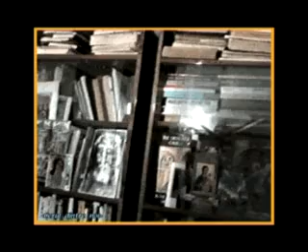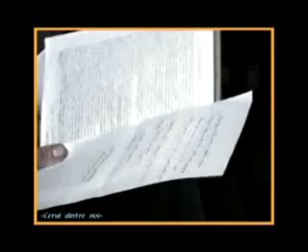Dumitru Staniloae si poetul Ioan Alexandru [1/2]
Productie video realizata de Silviu Despa. Dialog intre Pr. Dumitru Staniloaie si Ioan Alexandru in vara lui 1990.